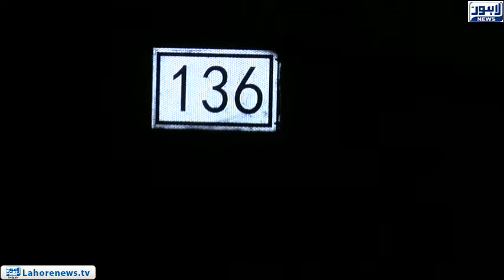Top Story Episode 501 - Part 2